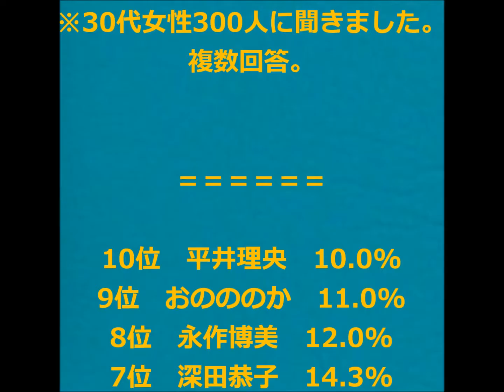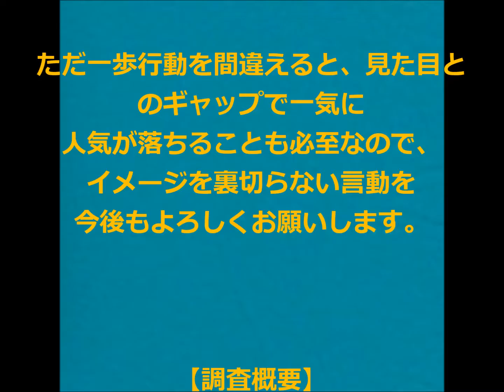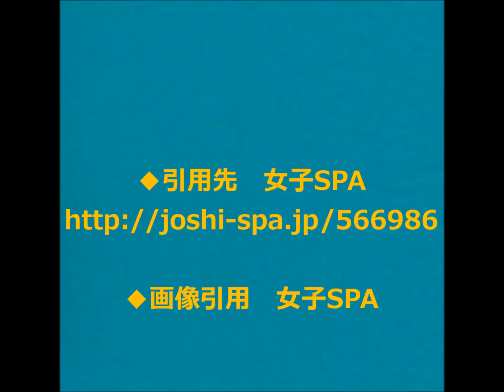石原さとみに長澤まさみ…「たぬき顔」だと思う女性芸能人ランキング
◯２位長澤まさみ！「たぬき顔」の芸能人ランキング

前回紹介した「キツネ顔だと思う女性芸能人ランキング」に引き続き、今回は「たぬき顔」をピックアップ。

　丸みのある輪郭でタレ目が特徴のたぬき顔は、そのやわらかい雰囲気と女の子らしさで、とにかくモテる！ キツネ顔ランキングで1位に輝いたのは北川景子でしたが、たぬき顔1位にはアノ人気女優が選ばれました。

　今回も女子SPA！編集部が候補者を選出。30代女性300人にとったアンケート結果はこちらです！

「たぬき顔」だと思う女性芸能人ランキング

※30代女性300人に聞きました。複数回答。

10位　平井理央　10.0%
9位　おのののか　11.0%
8位　永作博美　12.0%
7位　深田恭子　14.3%
6位　宮崎あおい　16.0%
5位　関根麻里　19.0%
4位　有村架純　19.7%

　9位に選ばれたおのののかは、ぶりっこっぽい態度や男に媚びる笑顔がキライ！ と女性たちから嫌われぎみ。たぬき顔なので、あざといイメージをよけいに与えてしまいます。

　5位の関根麻里は、芸能界でも代表的な愛嬌顏。二世タレントにもかかわらず好感度が高いのは、安心感のある笑顔と人あたりのよさ、そしてアメリカの名門大学を主席で卒業した才女だからでしょうか。

　4位は有村架純。愛くるしい顏の裏には芯の強さも感じられ、それがまたどんどん人を引き込む魅力となっているんでしょうね

3位　峯岸みなみ（AKB48）　21.3%

“ガチャピン”や“ミニラ”の愛称で親しまれるほど、タレ目が印象的な峯岸。今年1月には「ライザップ」で減量に成功しましたが、童顔に割れた腹筋という違和感は否めません。

2位　長澤まさみ　22.3%

　たぬき顏に共通する、丸顔とクリっとした大きな目を持っている長澤。さらに、ゆるい口元からはヌケ感や隙を感じさせ、「守ってあげた～い」という男心をくすぐりますよね。いつも笑顔の彼女を見ていると、こちらも自然と笑みがこぼれちゃいます。

1位　石原さとみ　34.3%

　オリコンが毎年発表する「女性が選ぶ“なりたい顔”ランキング」の常連でもある石原さとみは、芸能界でも随一のモテ女であることは誰もが認めるところ！

　うるうるした大きな瞳に、天真爛漫な仕草や表情と、小悪魔的可愛さをもつ彼女に狙われた男性はイチコロでしょう。一度決めたら一直線に突進しそうな意志の強さを感じる反面、トレードマークのぽてっとした唇からは色気があふれます。話題作にも次々出演し、その勢いは止まりません！

　今回選ばれた面々は、その見た目から「優しそう」「いい人そう」とイメージを持たれやすい傾向が。ただ一歩行動を間違えると、見た目とのギャップで一気に人気が落ちることも必至なので、イメージを裏切らない言動を今後もよろしくお願いします。

【調査概要】
調査方法：アイブリッジ（株）提供の「リサーチプラス」モニター（30～39歳女性）に対してアンケートを行い、その結果を集計したものです。
調査期間：2016年7月15日～7月20日
有効回答者数：30代女性300名

‹TEXT／女子SPA！編集部›

◆画像引用　女子SPA